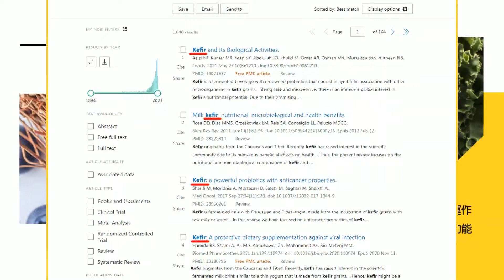"朝小野大"賴清德執政最大挑戰?駕駛換人了 兩岸還會"在路上"?民進黨創黨元老洪奇昌憂慮"這件事"... 大白話全說了!